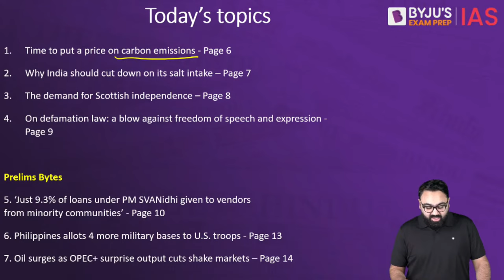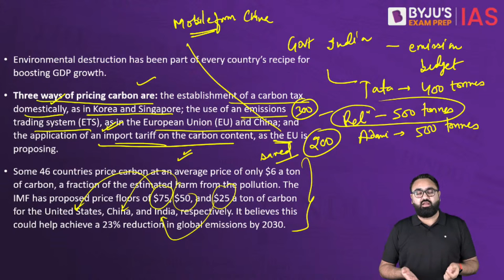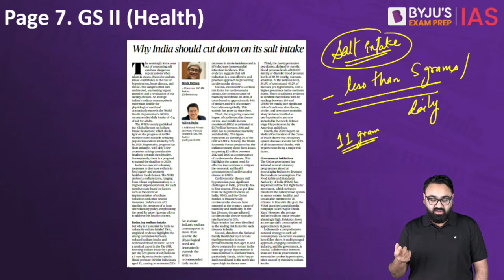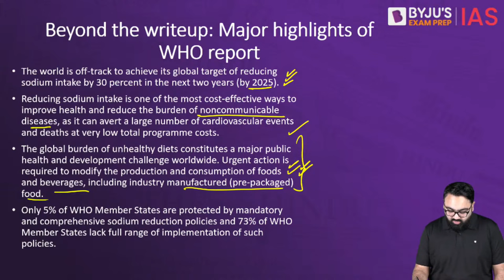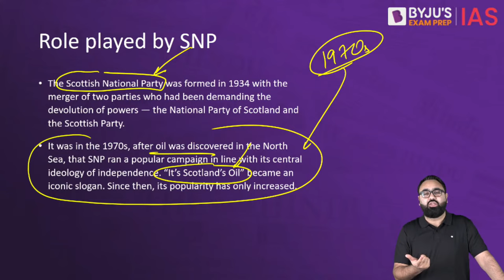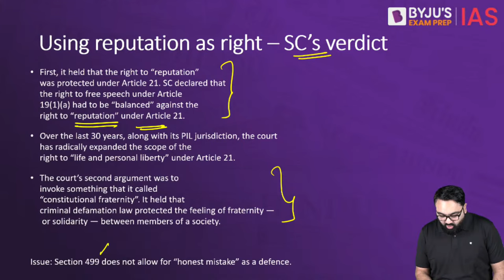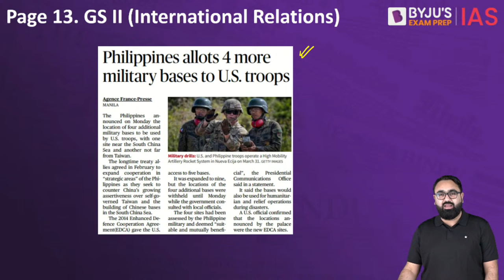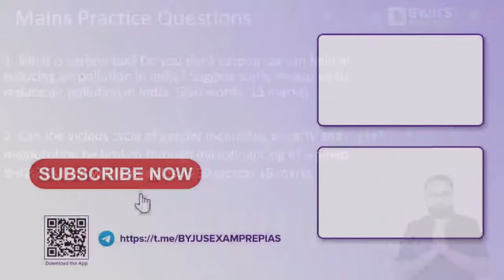The Hindu Newspaper Analysis | 4 April 2023 | Current Affairs Today | UPSC Editorial Analysis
The Hindu Newspaper Editorial Analysis for 4th April 2023 - In this lecture, we will analyse the daily news articles from The Hindu Newspaper for 4th April 2023. The Hindu Analysis videos are relevant for the UPSC Civil Services Examination 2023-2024. The aspirants are advised to watch the entire The Hindu News Analysis lecture for a better understanding of Current Affairs articles. The Hindu current affairs video lecture covers a detailed analysis of Daily Current Affairs. All the important articles and editorials of The Hindu are covered strictly from the perspective of UPSC/IAS Prelims and Mains.

Topics:
1. Time to put a price on carbon emissions (00:00)
2. Why India should cut down on its salt intake (19:38)
3. The demand for Scottish independence (32:38)
4. On defamation law: a blow against freedom of speech and expression (44:15)

Prelims Bytes
5. ‘Just 9.3% of loans under PM SVANidhi given to vendors from minority communities’ (52:35)
6. Philippines allots 4 more military bases to U.S. troops (57:15)
7. Oil surges as OPEC+ surprise output cuts shake markets (1:01:05)

Happy Learning!